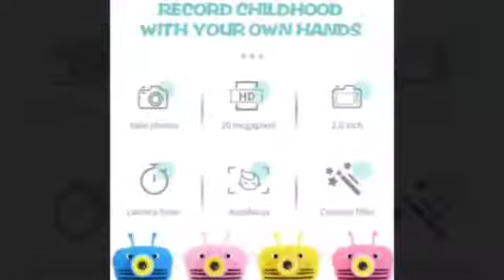Kids HD Camera